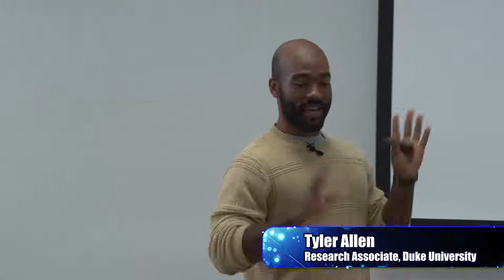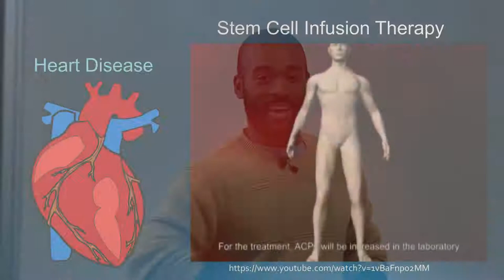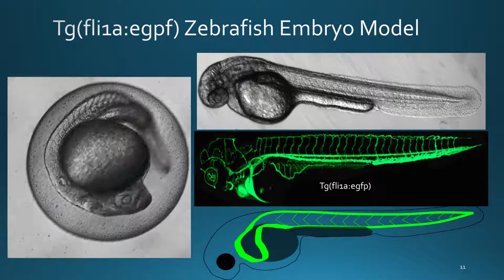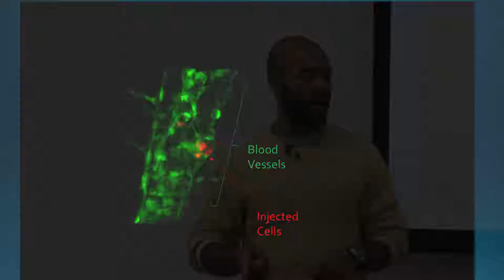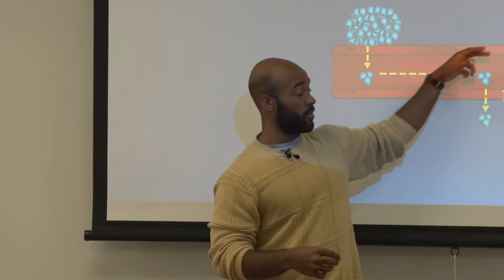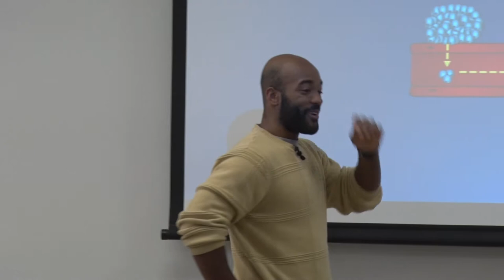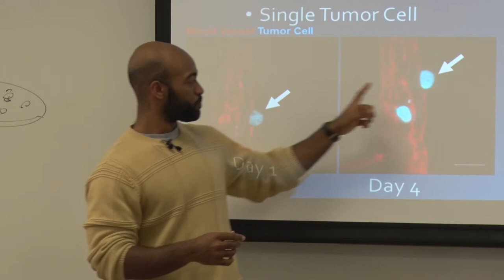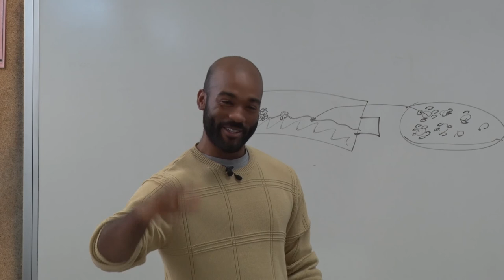STEM Speaker Series - Cancer Biology ft. Tyler Allen (10/31/18)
LHC STEM Speaker Series

Postdoctoral fellow Tyler Allen will discuss his research about Cancer Biology at Duke University and how he was able to be named to Forbes top 30 under 30.

LHC Structural Engineers